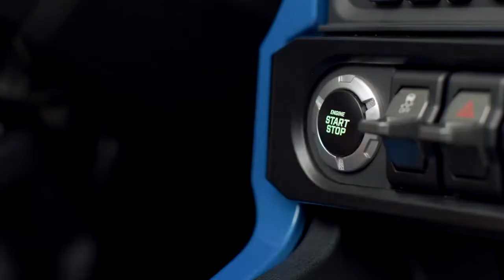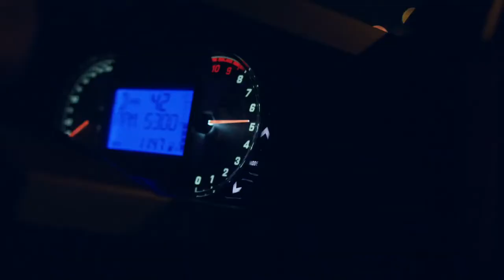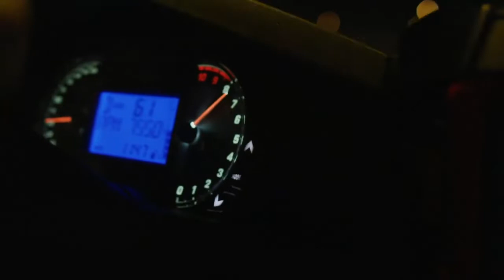2020 Polaris Slingshot l Moi Tv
2020 polaris slingshot world premier l Moi Tv

The 2020 polaris slingshot packing a new, more powerful prostar and an optional automatic